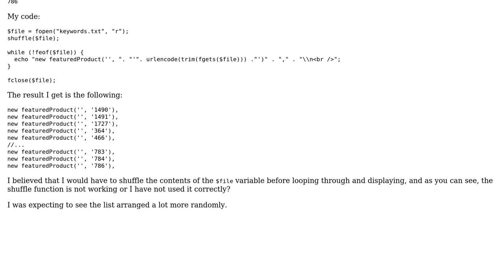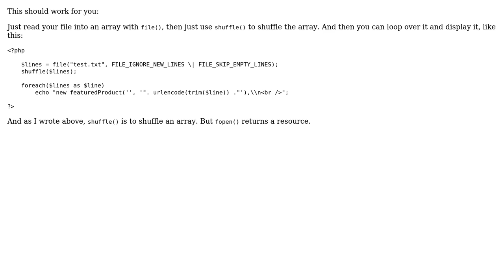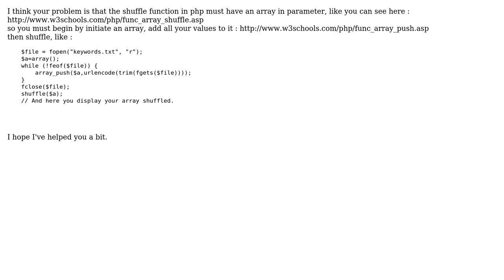Shuffle and Display the Contents of .txt File (2 Solutions!!)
Shuffle and Display the Contents of .txt File

With thanks & praise to God, and with thanks to the many people who have made this project possible! | Content (except music & images) licensed under CC BY-SA | Music | Images & others | With thanks to user Rizier123 user Lilemon user Hexana and the Stack Exchange Network Trademarks are property of their respective owners. You are responsible for your own actions.